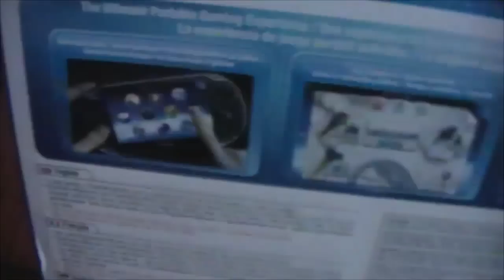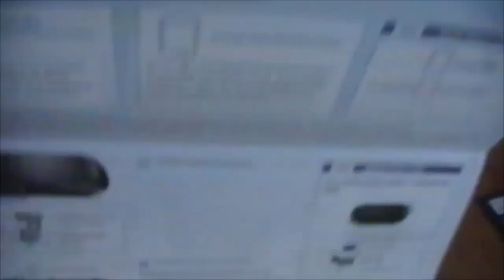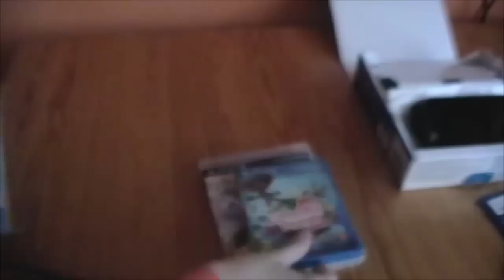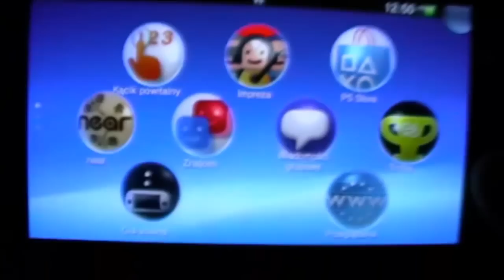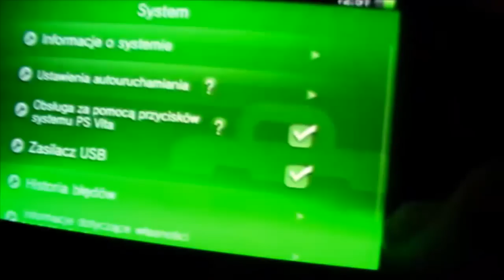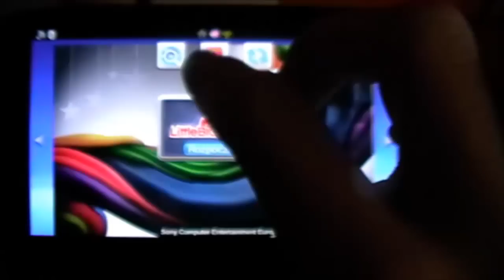PlayStation Vita - Unboxing / Rozpakowanie PL